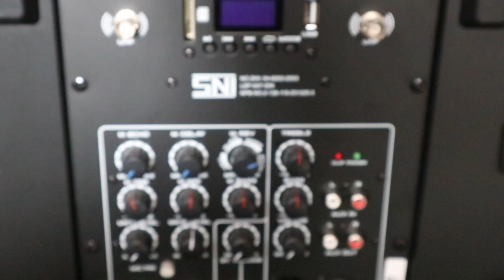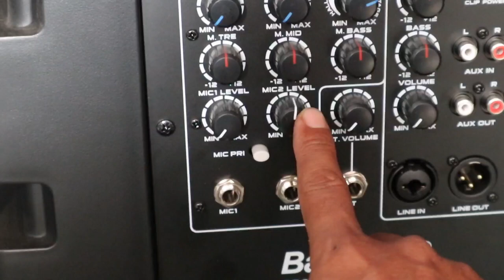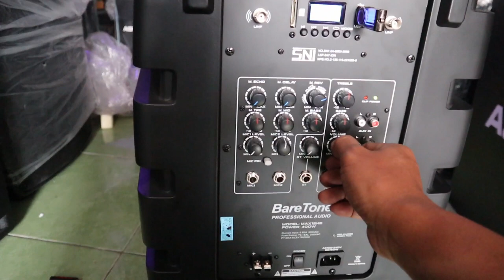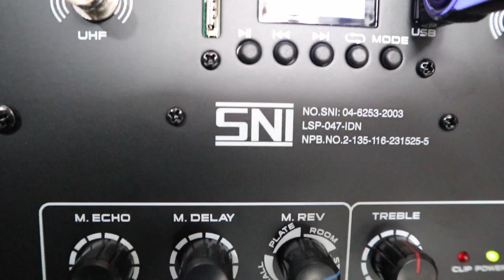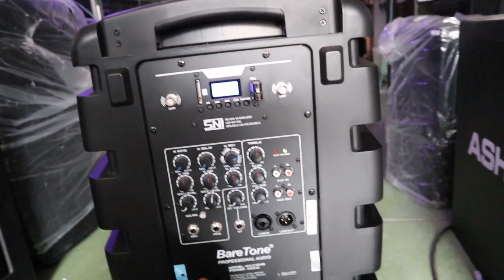BARETONE MAX12HB, MEMANG MANTAB